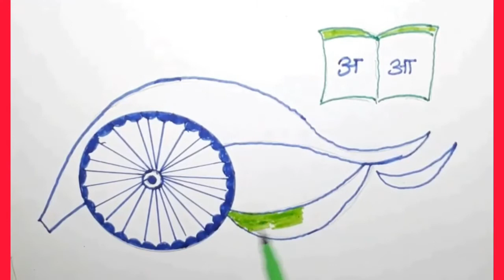mother language day drawing, mother tongue drawing, matribhasha diwas drawing, hindi diwas drawing